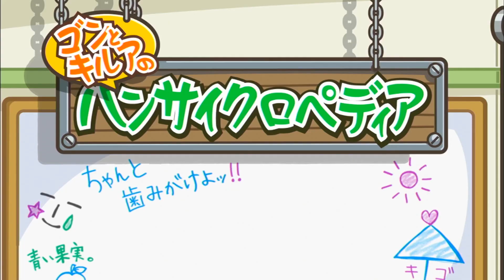Tous les Hunterpedia En Français | FRENCH et Tutoriels de Greed Island dans Hunter x Hunter (DUB FR)